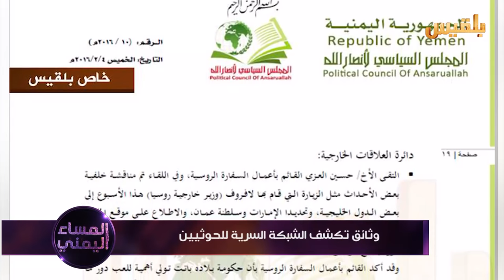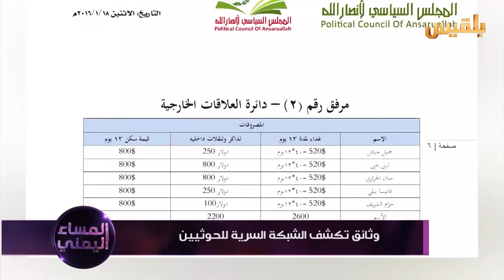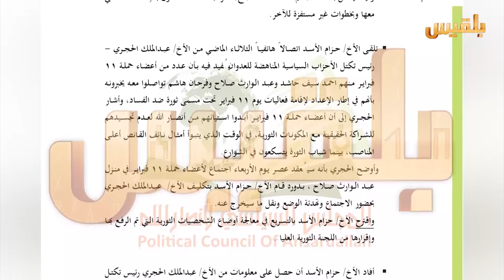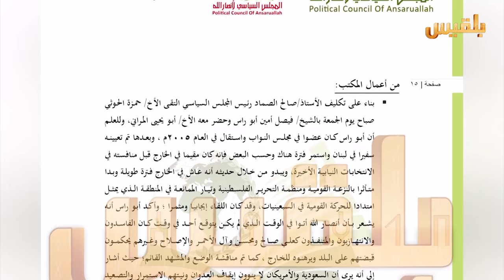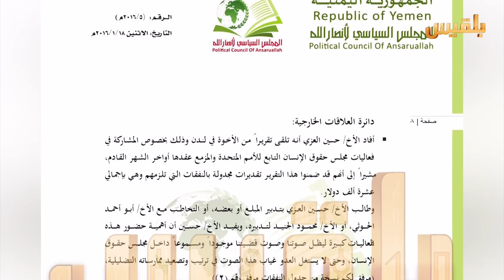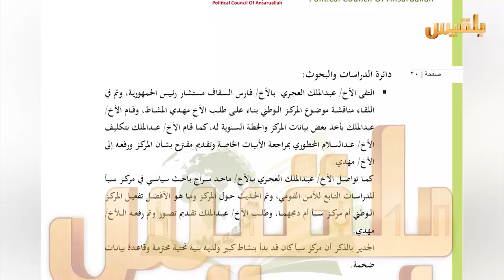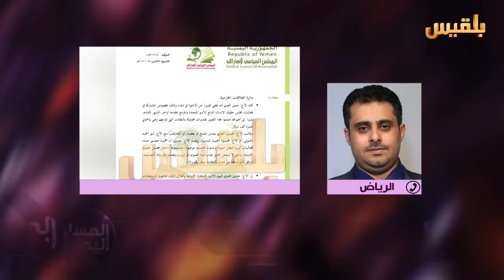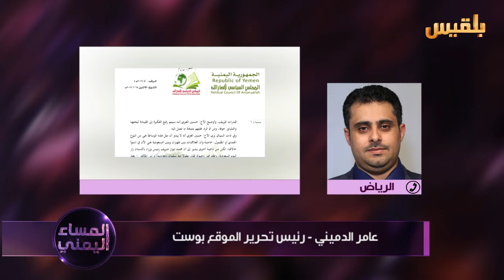المساء اليمني | بلقيس تكشف وثائق خطيرة عن مخططات الحوثيين السياسية والأمنية | تقديم: آسيا ثابت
ضيوف الحلقة:
أحمد الزرقة - محلل سياسي
همدان العليي - صحفي
عامر الدميني ـ رئيس تحرير الموقع بوست